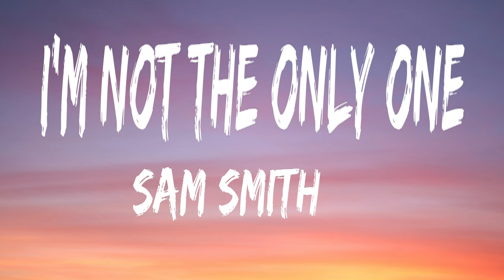Sam Smith - I'm Not The Only One (Lyrics)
🎤 Lyrics: Sam Smith - I'm Not The Only One

[Chorus]
And you say I'm crazy

[Outro]
And I know, and I know, and I know, and I know, and I know, and I know, know